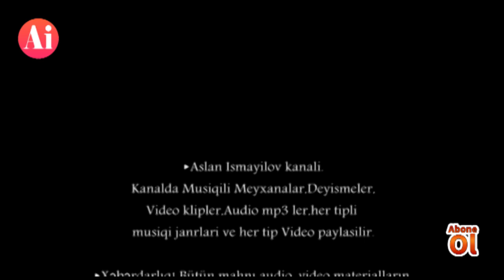Vuqar seda Sahil Deniz Sabir Narahaciliq neye lazimdi Nomre 1 Culub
►Əlaqə vasitələrimiz